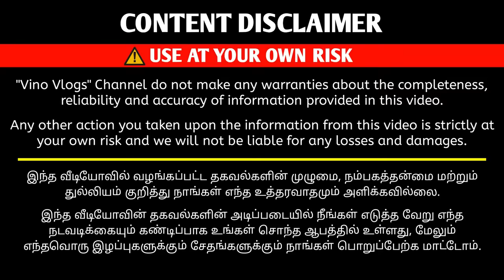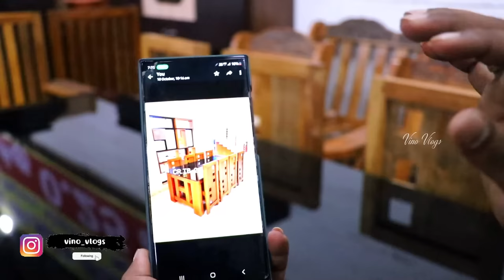தமிழ்நாடு முழுவதும் இலவச டெலிவரி | Cheapest Furniture Market | Vino Vlogs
Cheapest Furniture Market | Low Price Furniture Store

Erode Location :

SRI SENTHUR FURNITURE

*செந்தூர் மக்களே சிறிய வேண்டுகோள்*

*காலை 10:30 மணி முதல் இரவு 7:30 மணி வரை அழைக்கவும்*

Vino Vlogs

Furniture
furniture wholesale market
low price furniture store
diy furniture
senthoor furniture
low price sofa
low price bed
low price dining table
cheapest sofa
low price furniture in erode
teak wood furniture
Cheapest furniture market in coimbatore